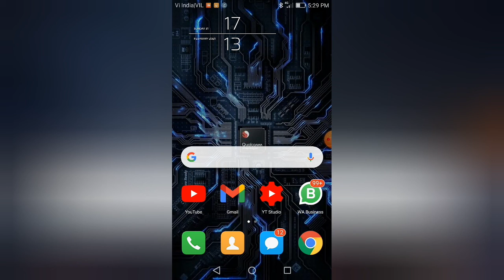നമ്മളുടെ CHANNEL ഉള്ള Phone ബൈക്കിൽ നിന്നും തെന്നി വീണു Crash ആയി💔Our Family Passed 300Memb Thank Us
Thanks For Joing In Our Family.